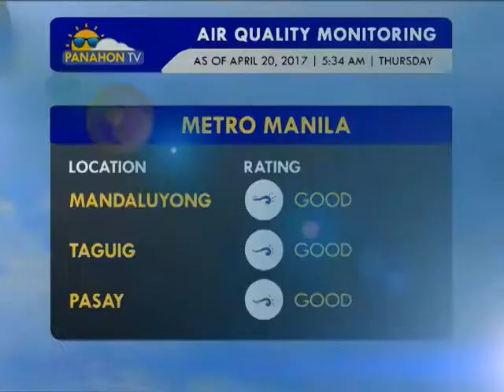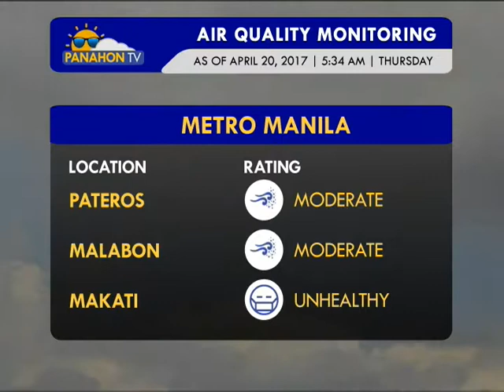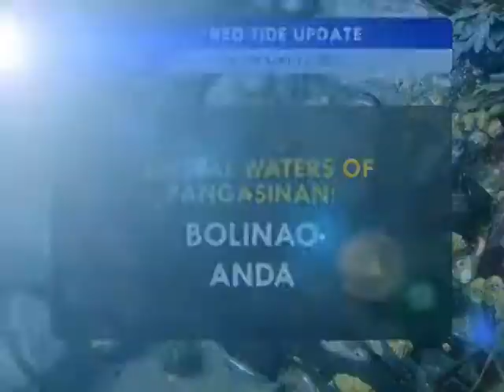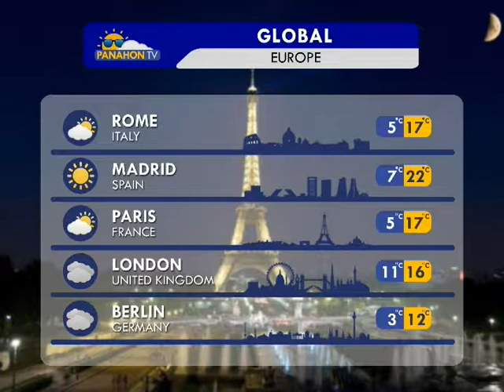Panahon TV | April 20, 2017 | 6:00AM (Part 4)